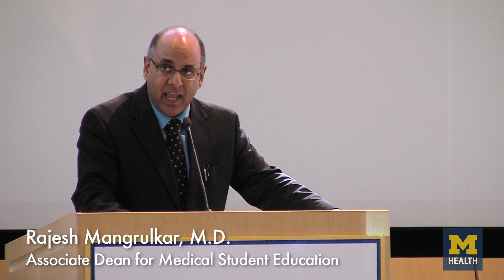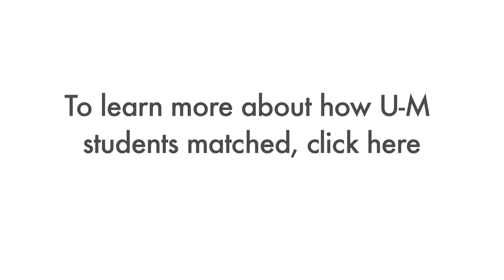Match Day 2014 - University of Michigan Medical School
On March 21, 2014, the 161 students who will graduate this May from the U-M Medical School celebrated Match Day, a national event at which graduating medical students learn simultaneously where they will go for residency. 100 percent of this year's U-M graduates matched in their specialty, and 32 percent will stay in Michigan -- including 28 percent who matched to one of the U-M Health System's prestigious residency programs. We caught this year's graduates celebrating their success and looking ahead to the next phase of their training as the doctors of tomorrow.